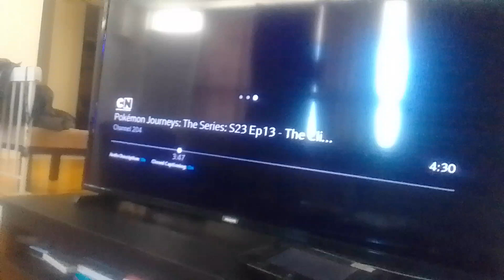dark jade sour persimmons use tonnerre at warthog tyler, mem, zen to mintornation supernoobs